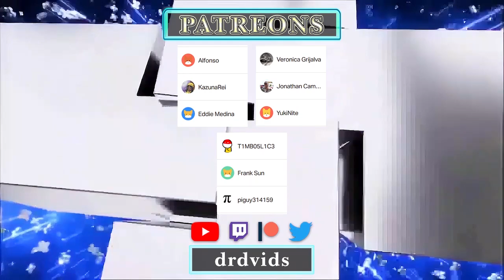灼熱Beach Side Bunny ESP MFC #808 DDR A20+ 2020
Dance Dance Revolution (DDR), also known as Dancing Stage, is a music video game series produced by Konami. Introduced in Japan in 1998 as part of the Bemani series, and released in North America and Europe in 1999, Dance Dance Revolution is the pioneering series of the rhythm and dance genre in video games. Players stand on a "dance platform" or stage and hit colored arrows laid out in a cross with their feet to musical and visual cues. Players are judged by how well they time their dance to the patterns presented to them and are allowed to choose more music to play to if they receive a passing score. The series' current version is Dance Dance Revolution A20+, released in 2020.